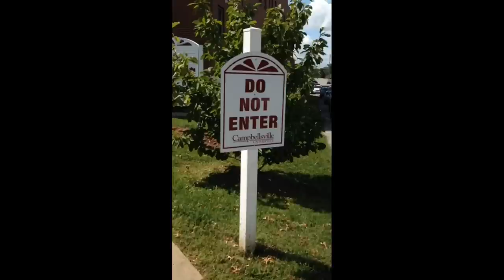Campbellsville University Hyper-lapse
My first video attempt. It is certainly not the best, but you gotta take that 1st step. Cambellsville University in 3 mins. :)